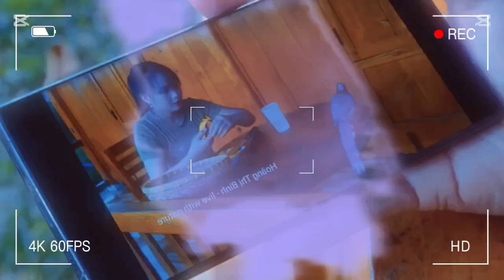cuộc sống người nông dân vùng cao no74